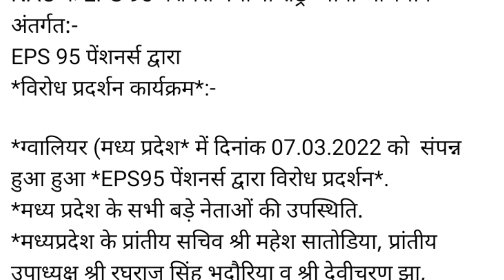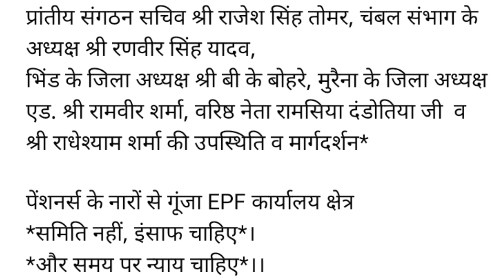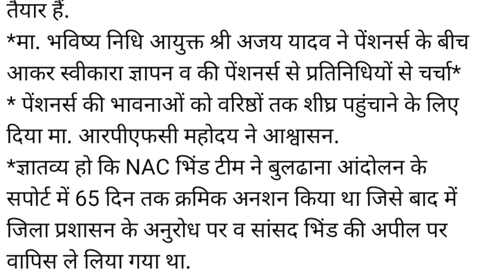eps-95 pension latest news today | eps95 letest update today | eps95 pension news 9 march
eps-95 pension latest news today | eps95 letest update today | eps 95 latest news

epfo_pension_news_today pensionNews
eps-95#epf latest news today
eps95pensioncalculation 2022
employee pension scheme
pension calculation
pay matrix
eps 95
eps 95 latest news 2022
eps95 news
epfo pension increase
pension yojna
family pension
pension news
pension scheme
EPS 95
EPS-95
EPFO
EPF
Pf HINDI
UAN
KYC NEWS
pension
Pensioners
Commutatio
Pension
Commutatio
caculation
pension calculatio
EPF aankde
EPS95
Eps95
EPFO today
EPFO

day_minimum_pension_7500
eps95pensioncalculation 2022
employee pension scheme
pension calculation
pay matrix
eps 95
eps 95 latest news 2012
eps95 news
epfo,
pension increase
EPFO
EPF